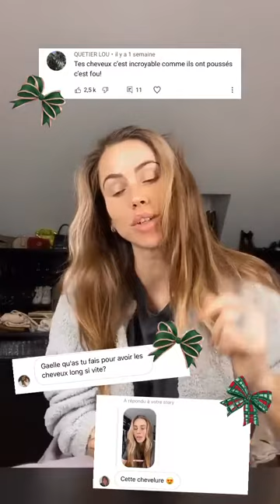GAELLE GARDIA DIAZ - 09 Décembre 2020